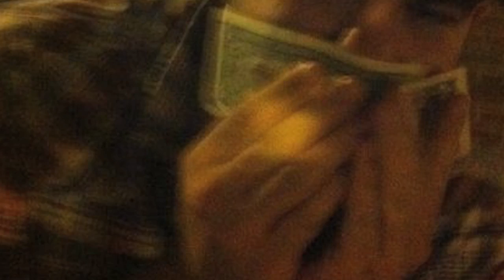"Jingle Beanz" by Better Than Better Than Ezra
From the forthcoming album Christmas on Cooke Street